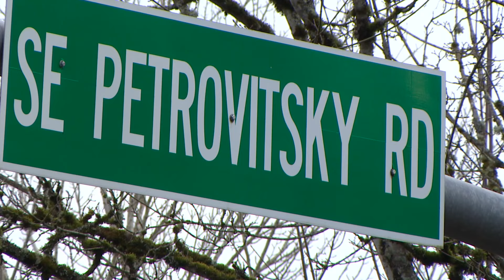2 in custody after alleged carjacking, police chase in King County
A man and a woman are in custody after a police chase that crisscrossed south King County Tuesday afternoon.

The man carjacked a woman in a blue Subaru near 140th Avenue Southeast and Southeast 192nd Street in Kent, according to a high-ranking King County Sheriff’s Office official. The man drove off in the Subaru, followed by a woman in a white Cadillac SUV, who police said was working with the alleged carjacker.